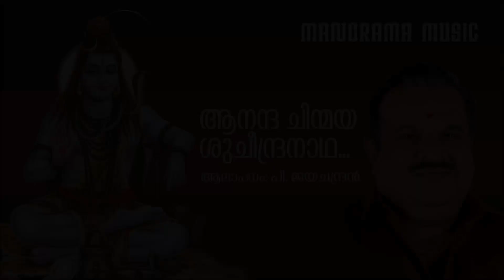Ananda Chinmaya | P Jayachandran | S Ramesan Nair | S Jayakumar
Lyrics :S Ramesan Nair
Singer :P Jayachandran
Album :Rudraksham